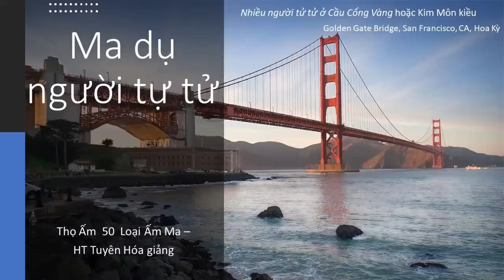Ma dụ người nên chết | HT Tuyên Hóa giảng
Ma dụ người nên chết
50 Hiện Tượng Ngũ Ấm Ma - HT Truyên Hóa giảng
Ngồi thiền thấy nhiều vàng bạc và gái đẹp, buôn lung tâm ý sẽ rơi vào ma cảnh | HT Tuyên Hóa giảng